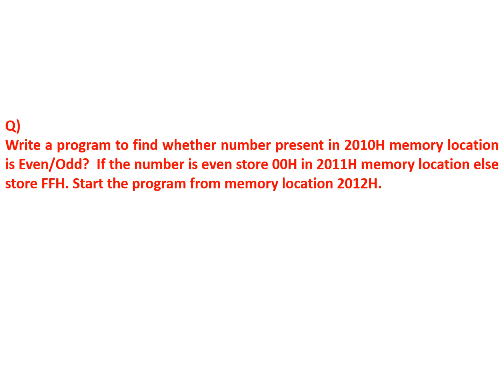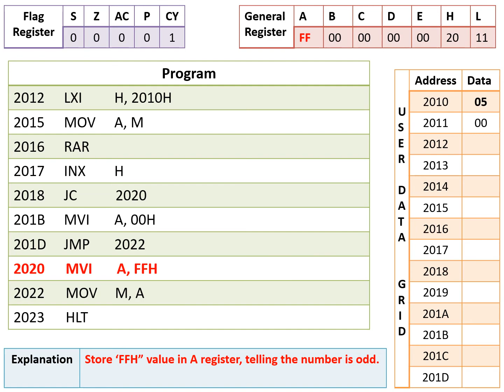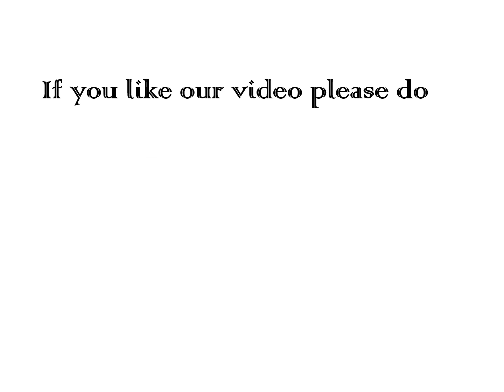Find whether given no is even odd assembly language program for 8085 MP.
In this video you will learn how to find whether given no. is even / odd using  assembly language program for 8085 Microprocessor.